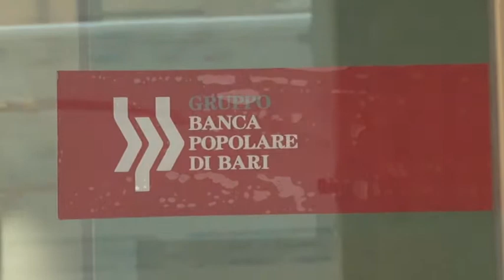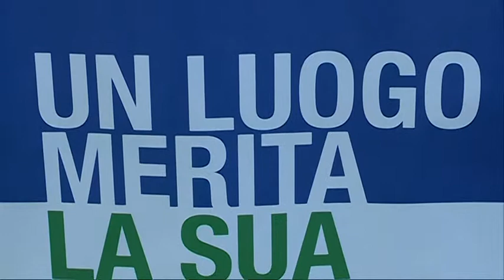Legnini sul sitema bancario abruzzese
Il Vice Presidente del CSM Giovanni Legnini parla del sistema bancario abruzzese alla luce delle problematiche degli ultimi tempi che hanno coinvolto Banca Tercas e Caripe